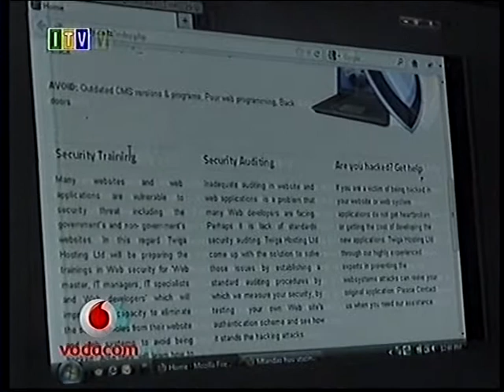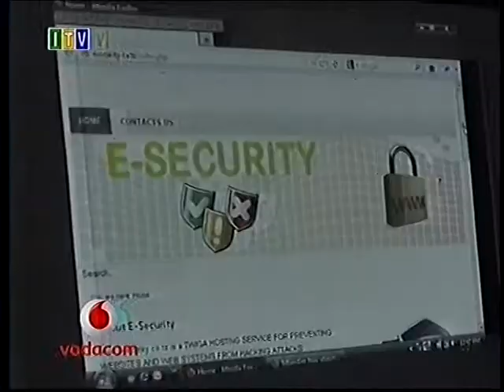Ufunguzi wa E Security Training na website